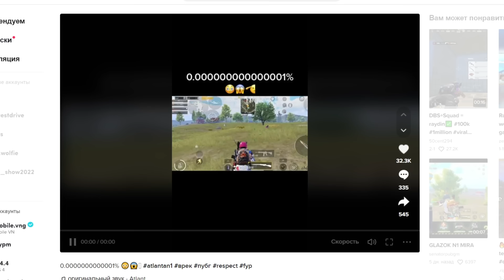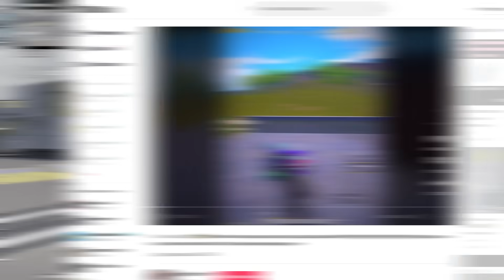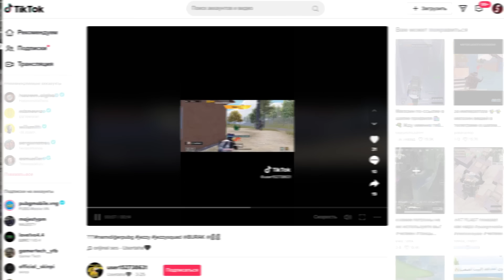РАЗОБЛАЧЕНИЕ ФЕЙКОВ В ПАБГ МОБАЙЛ! (PUBG Mobile) #225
Это выпуск 225 рубрики "Разоблачение фейк моментов в PLAYERUNKNOWN'S BATTLEGROUNDS, PUBG NEW STATE и в PUBG Mobile". Это приколы pubg из ТикТок, Инстаграм, Приколы в игре PUBG, Трюки ПУБГ Мобайл, Трюки и лайфхаки PUBG Mobile и т.д. После обновления пабг мобайл появилось много багов в пабг, а скоро будет и в PUBG NEW STATE!